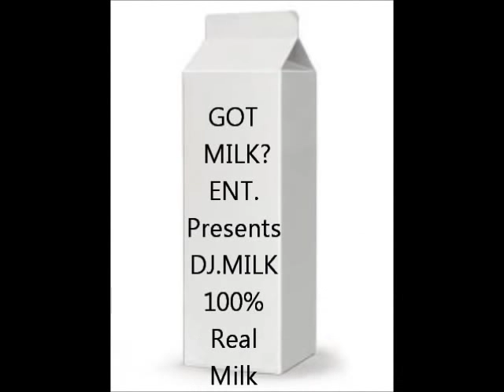DJ MILK PUT IT DOWN JERSEY CLUB MIX